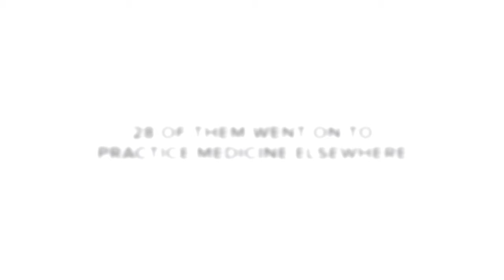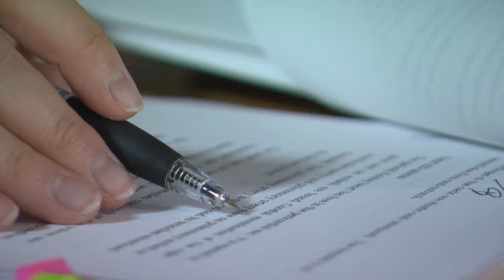Trailer: Sick Medicine, KGW investigative documentary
KGW's new investigative documentary, Sick Medicine, examines a system that allows doctors with serious disciplinary issues to continue practicing medicine, leaving patients in the dark about their troubled pasts. The full documentary will be released on Oct. 23 on all of KGW's digital platforms.